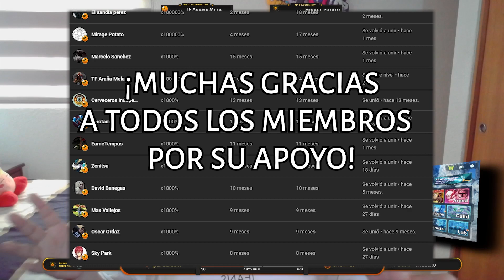¡ZERO VERGIL TRIGGER, MIRACLE BLADE Y GUILD BOSS ESTA SEMANA! | Mega Man X DiVE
Han llegado nuevas cosas al servidor LATAM de Mega Man X DiVE, así que vamos a ver todo lo que estará esta semana.

CMGAMES9

⛔Lista de reproducción de Remixes de MegaMan por Sorel:⛔